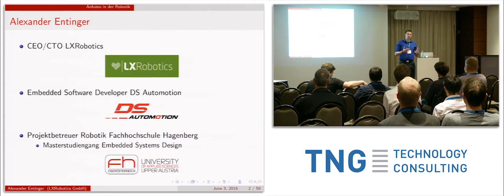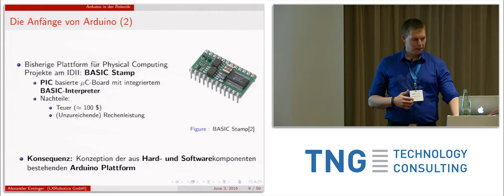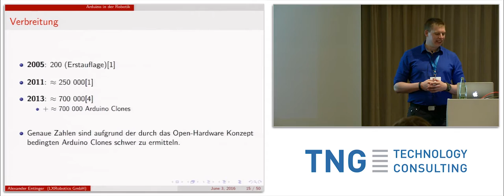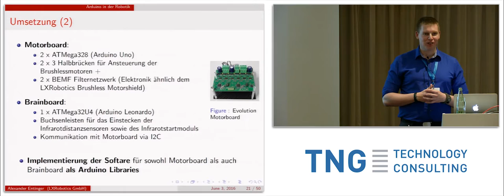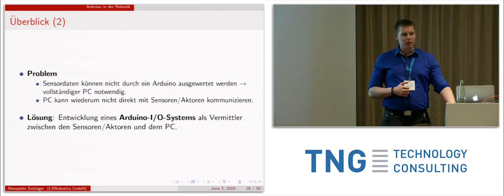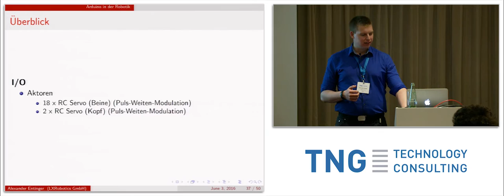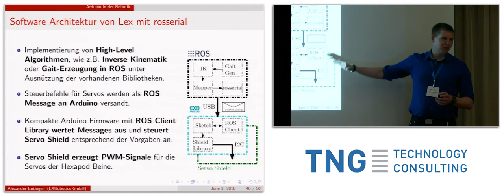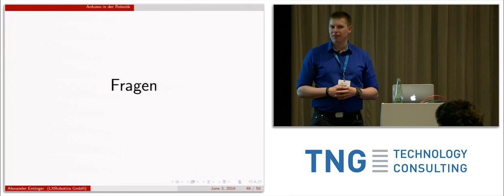Arduino in der Robotik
Sprecher: Alexander Entinger, CEO/CTO, LXRobotics

In diesem praxisorientierten Vortrag berichtet Alexander Entinger über seine persönlichen Erfahrungen beim Einsatz von Arduino in der Robotik. Als erster Schritt wird dabei die historische Entwicklung der Arduinos geschildert und anschließend das hinter Arduino stehende Konzept präsentiert. Danach werden verschiedene, durch den Vortragenden selbst gebaute Roboter vorgestellt, bei denen Arduino Technologie in der einen oder anderen Weise eingesetzt wird. Der Vortrag beginnt mit so einfachen Maschinen wie dem Mini-Sumo-Roboter Sergeant Pain, wo eine Arduino ähnliche Steuerung für die Kontrolle aller Sensoren und Aktoren des Roboters ausreicht, bis hin zu komplexen, ROS basierten Robotern wie dem SLAM Demonstrator Beauty Queen oder dem Rettungsroboter Conrad.

Alexander Entinger ist Gründer und Geschäftsführer der LXRobotics GmbH. LXRobotics  entwickelt, produziert und verkauft Arduino Shields für Hobby, Research, Education und Rapid Prototyping. Parallel ist er als Software Entwickler für eingebettete Systeme bei der Firma DS Automotion tätig, dem in Europa führenden Anbieter von fahrerlosen Transportfahrzeugen. Weiters betreut er das Studentenprojekt RoboCupRescue an der Fachhochschule Hagenberg bei dem ein Rettungsroboter für den Einsatz in Katastrophenszenarien entwickelt wird. Der Quellcode der dabei entwickelten Module wird unter einer permissiven Open Source Lizenz der Allgemeinheit zur Verfügung gestellt. In seiner Freizeit hat Alexander Entinger zahlreiche Roboter gebaut und damit bei verschiedenen Wettbewerben erfolgreich teilgenommen. So hat er mit dem Featherweight Schnauzer das Mad-Metal-Machines Vol. 19 Event sowie den European Robot Combat Cup 2015 gewonnen.

Aufgenommen am Big Techday 9 / der TNG Technology Consulting GmbH / am 3. Juni 2016 in München / Deutschland